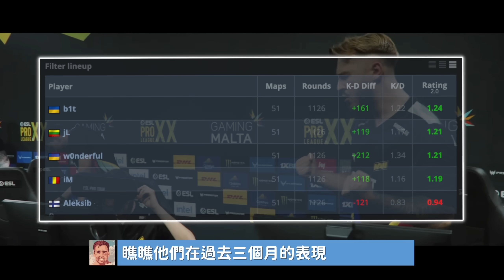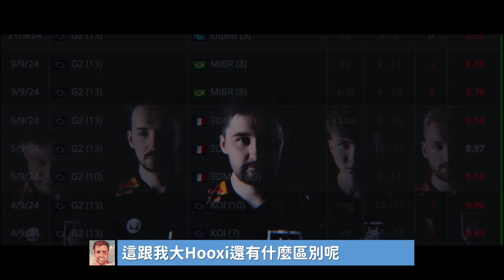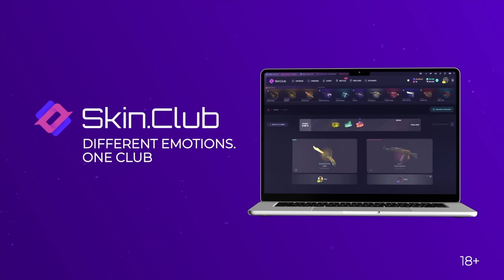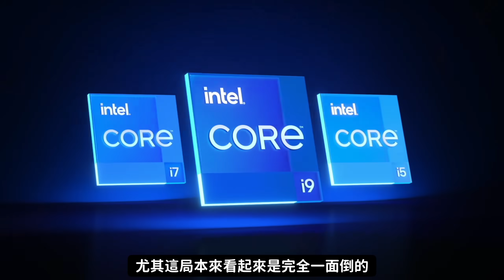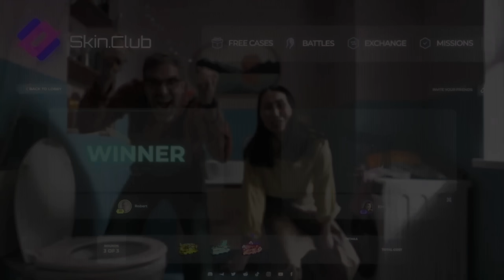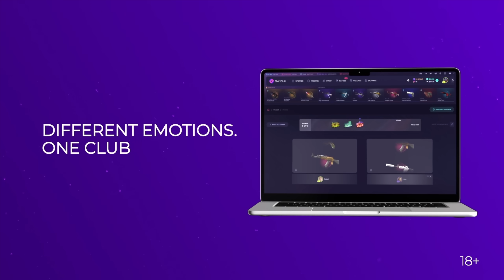破解詛咒！NaVi登基EPL聯賽冠軍！jL再度獲選MVP！ | ESL Pro League Season 20【Top5精華】【CSGO】【CS2】